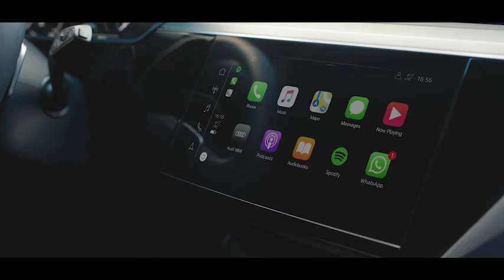Descubre la innovación de functions on demand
¿Imaginas adaptar las prestaciones de tu Audi a las necesidades que tengas en cada momento concreto? Te presentamos la tecnología Functions on demand, un servicio innovador con el que el que contratar y configurar los opcionales que precises para tu modelo cómodamente desde tu smartphones o el portal de myAudi ¡Tan sencillo y rápido como descargar aplicaciones móviles en tu teléfono!